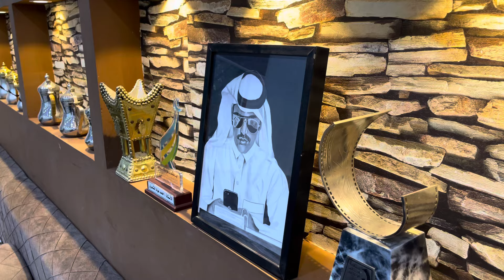قصص من وحي الخيال مع اصيل🤣